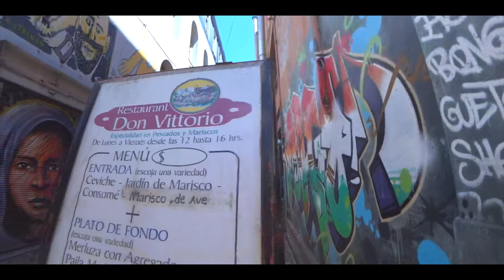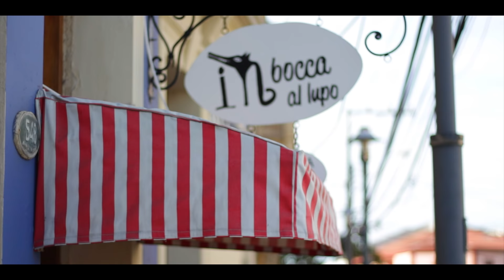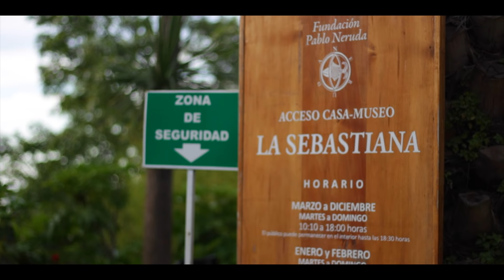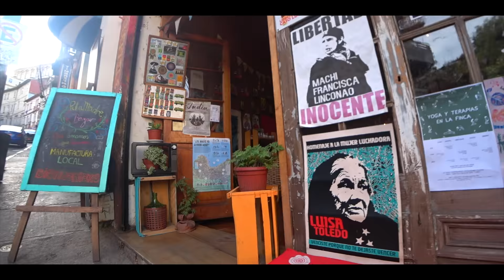¿QUE RECORRER EN VALPARAISO? 4K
Valparaíso es una ciudad y comuna de Chile, ubicada en el litoral central del territorio continental, es la capital de la provincia y región de Valparaíso. Es el centro histórico, administrativo, universitario y principal núcleo urbano del Área Metropolitana de Valparaíso, que forma junto a las comunas de Viña del Mar, Quilpué, Villa Alemana y Concón. Según el censo 2012 cuenta con una población estimada de 300.000 personas, que asciende a 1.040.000 habitantes si incluimos su conurbación, siendo la tercera ciudad y área metropolitana más poblada de Chile, por detrás del Gran Santiago y el Gran Concepción.

Valparaíso es sede del Congreso Nacional, la Comandancia en Jefe de la Armada de Chile y de otras instituciones del Estado de carácter nacional como el Consejo Nacional de la Cultura y las Artes, la Subsecretaría de Pesca, los servicios de Aduanas y de Pesca y Acuicultura. Es el principal puerto de Chile y uno de los más importantes del Pacífico Sur.​ Además la ciudad es sede de algunas de las universidades más prestigiosas del país como la Católica de Valparaíso, la de Playa Ancha, la de Valparaíso y la Técnica Federico Santa María.

Geográficamente, la ciudad se presenta en forma de un gran anfiteatro natural, emplazada en la bahía homónima y rodeada de cerros, en los cuales vive la mayor parte de la población.8 Entre el pie de los cerros y el mar se forma el Plan, centro administrativo, comercial y financiero de la ciudad; mientras el bordemar es ocupado por el puerto.

Debido a su riqueza arquitectónica desarrollada principalmente a fines del siglo XIX,​ en 2003 su centro histórico fue declarado Patrimonio de la Humanidad por la Unesco, convirtiéndose en el tercer sitio chileno protegido por el organismo internacional, tras el Parque nacional Rapa Nui y  iglesias de Chiloé.

Canción
Upbeat Funky Good Times-19024
Artista
Dave Andrew Ingram, ASCAP|Eric Benjamin Turner, BMI|Jason E Donnelly, BMI|Jerry L Dixon, BMI
Álbum
DBM1043 Rock - Pop 01 (Instrumentals)
AdRev for a 3rd Party (en nombre de Music Design By Jason Inc (jasondonnelly)); AdRev Publishing